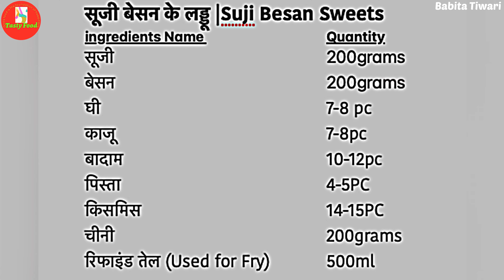हलवाई जैसा दानेदार बेसन के लड्डू बनाने का ये नया तरीका पहले नहीं देखा होगा /Besan Laddu in New style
सिर्फ 3 चीजों से कम घी में झटपट बनायें हलवाई जैसे दानेदार बेसन के लडडू | Besan Suji Laddu Recipe
बहुत ही कम चीजों के साथ बनाएं सूजी बेसन के दानेदार लड्डू | Make Suji Besan ladoo with very few ingredients | Besan suji Laddu Recipe | suji besan Laddu Recipe
besan ladoo recipe
besan ke ladoo recipe
besan laddu
besan ke laddu
beshan laddu
beshan ladoo recipe

besan suji ladoo,
suji besan ladoo
,suji besan laddu,
besan suji laddu,
besan suji ladoo,
suji besan ladoo,
suji besan laddu,
besan suji laddu,
सूजी बेसन के लड्डू की रेसिपी,
rava besan laddu,
rava laddu,
ganesh chaturthi special recipes,
shadi laddu
shadi ladoo

New Car YouTube Money
Vijay Riya ka car
Vijay Riya ka Car Video
Vijay Riya Ki Gadi
New Car
New Car Video
New Car Vlog
YouTube money New car
YouTube Money se Car Buy
Cute couples
Indian Cute couples
Couples life video
Vijay Riya New Car Delivery
Vijay Riya Vlogs New Car Delivery
New Car
YouTube Money se car kharide
Mahindra Thar
New Thar
Thar Vlog
Thar Video
Love story
new car
Car kharide
Our New Car
YouTube money se new car liye
YouTube money se car
YouTube money achievement
YouTube ke Paisa se car
Vijay ka Car
Riya ka Car
Real Love story
Love status
Sunil gudiya
Mithun kajal
Nandini
Mampi.rahul
Vijay riya vlogs
Vijay riya
Couple kiss
Sweet couple
Couple vlog
Funny couple
Cute couple
Couple vlogger
Couple video
Vlog
New vlog video
Vlog video
Daily vlogger
Daily vlogs India
Daily vlogs
Hindi vlogs
Jharkhand vlog
Jamshedpur vlog
Village vlog
Village food
Village life style
Indian village
Village cooking

MasterChef India - Indian cooking show
Hindi recipe
Tamil recipe
malyalam recipe
marwadi recipe
gujrati recipe
bhojpuri recipe
punjabi recipe
T-Series
YRF
CarryMinati
Official video
official page
twitter trending
india vs pak/aus/eng/sl/bang/eng/nz/wi
Live cricket
new movies
latest movies
latest song
Vikas Divyakirti
जोश Talks
modi news
Narendra Modi NEWS
INDIA NEWS
Triggered Insaan
Amit bhadana
Ashish chanchlani vines
Total gaming
Techno gamerz
Best
Amazing
Top
Most
Explore
Tips
Status
Don’t
Zabardast
Performance
Tricks
WhyExpensive
Future
Popular
Hacks
Gadgets
MoreMajedaar
World’s
PerfectSuper
Powerfull
sourav joshi vlogs
Nisha Madhulika
Kabita's Kitchen
cook with parul
Masala Kitchen
Kanak's Kitchen Hindi
bharatzkitchen HINDI
papa mummy kitchen
kunal kapur
Trakin Tech
Technical Guruji
Sandeep Maheshwari
MR. INDIAN HACKER
dailyvlogs
dailyblogs
viral
trending
manoj dey
how to popular in youtube
love couple
channel per views kaise badhaye
youtube channel kaise grow karen
how to grow the channel
funny videos
rahul gandhi comedy videos
best mimicry
best youtube channel
worlds best youtube channel
inspirational video
sad status
village life
city life
aaj khane mein kya banau | subah saam khane mein kya banau
How to make money online, How to earn money online, How to make money without investment, Online paise kaise kamaye, Online paise kamane ke tarike, How to earn money free